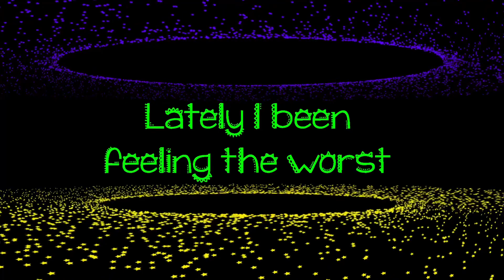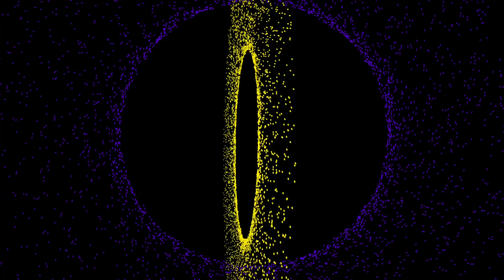Juice WRLD ~ Scared of love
All my favorite songs are sad and slow